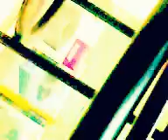"CINE ESTOCASTICO LUDICO ABSTRACTO IDEAL POR OSCAR VALMONT".RENACIMIENTO ARGENTINO.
CINE ARGENTINO. MOVIMIENTO: RENACIMIENTO ARGENTINO. ISMO: IDEALISMO (SINTETICO PRACTICO ARGENTINO). CORRIENTE: ART DE GOLD. TENDENCIA: CINE EN  LIBERTAD DE ACCION, MOVIMIENTO Y EXPRESION. ESCUELA: ARGENTINA DE CINE ARTE CONTEMPORANEO DE VANGUARDIA. CINE DE INVESTIGACION Y EXPERIMENTACION.EPOCA: SIGLO XXI. PERIODO: CONTEMPORANEO. CENTRO DE INVESTIGACION Y PROYECCION ESTETICA. ACADEMIA NACIONAL DE ARTES Y CIENCIAS.